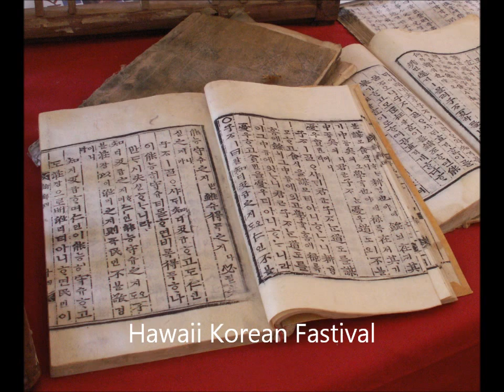Jay's Second Video Blog